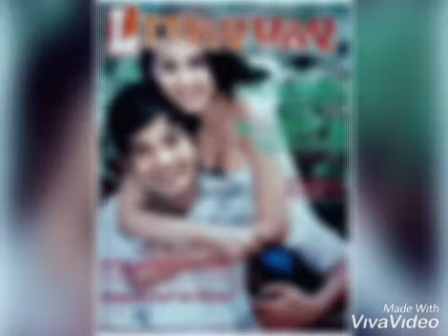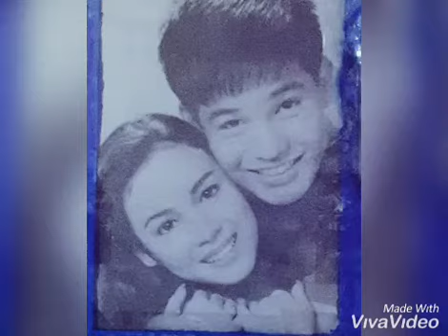rico yan and claudine flashback memories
RYCB memories